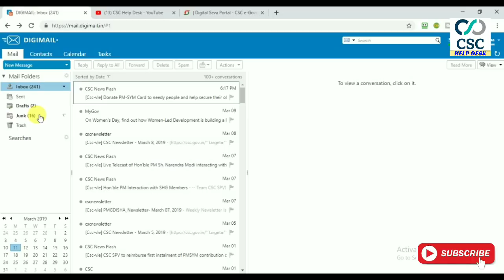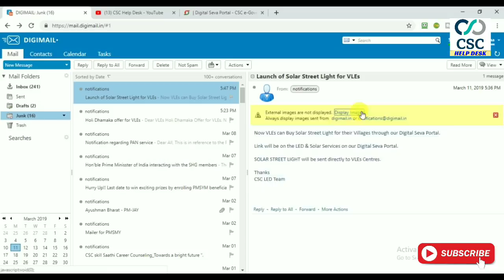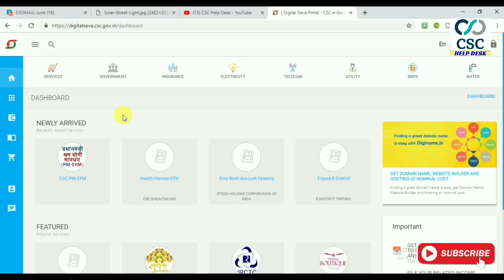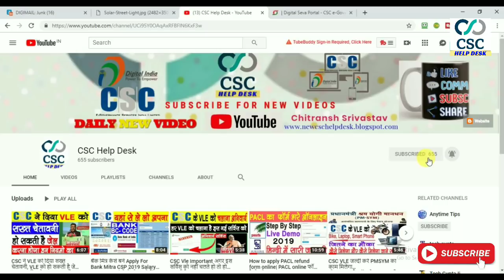CSC Good News :) CSC VLE के लिए खुशखबरी , अब CSC में आई ऐसी सर्विस जिससे आप सभी लाखो कमाइये।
About : CSC HELP DESK is a YouTube Channel, where you will find most technological videos, CSC, Youtube tips , Make money online guide in Hindi, New Video is Posted Everyday :)

Thanks for Watching. Leave a LIKE/SHARE & SUBSCRIBE IF_YOU_LOVED_THE _VIDEO ❓About Channel :- This is CSC HELP DESK here u can knw all abt Apna csc , aadhar, Tech , Unboxing, Reviews, News,Tricks And Much More .
NOTE :- The Video is for education purpose, any misuse of the video, the channel won't be responsible. ▶ ALL THE IMAGES/PICTURES SHOWN IN THE VIDEO BELONGS TO THE RESPECTED OWNERS AND NOT ME.. ▶ I AM NOT THE OWNER OF ANY PICTURES SHOWED IN THE VIDEOS ▶ All content used is ©copyright to cschelpdesk , Use or commercial display or editing of the content without proper authorization is not allowed. ▶ Background Music ◀BACKGROUND MUSIC CRADIT GOES TO !!!